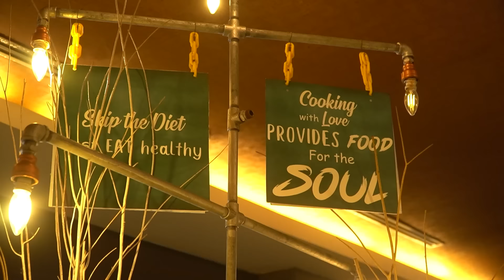PERTAMA KALI LEIKA ANTER BUNDA KE NIKAHAN ADIK 😍 TOMPEL BIKIN MALU BUNDA & KELUARGA KE WEDDING PARTY